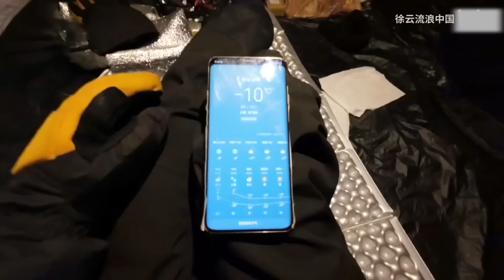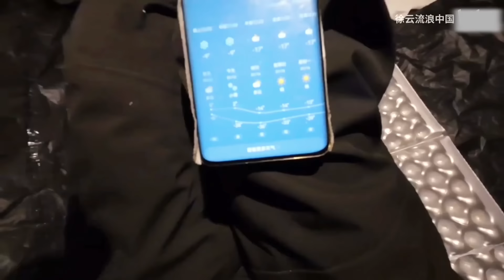2022年冬季骑行去漠河，大雪中到达靖宇县，零下28度在雪地上露营